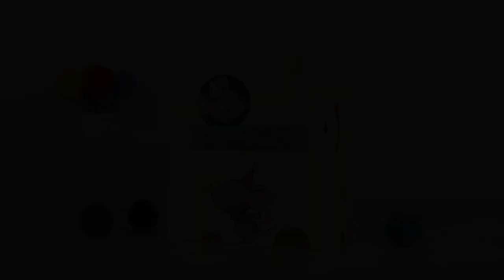Creating an Interactive Shadow Box Card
Join us on your favorite social media platform and become part of the MFT family.

Join Laura in today's video as she creates an interactive shadow box card featuring the Mice Day to Celebrate stamp set.

Measurements:
Assembled shadow box card: 3 ½” x 4 ¼” x 2” (8,9cm x 10,8cm 5,1cm)
Rotating wheel: 3 ½” (8,9cm) from A2 Stitched Circle STAX Die-namics
Notch: 1” (2,6cm) from A2 Stitched Circle STAX Die-namics
Largest cheese hole: 1 1/8” (2,9cm) from Peek-A-Boo Wheel Die-namics
Smaller cheese holes + stencil: ¾” and ½” (1,9cm x 1,3cm) from Interactive Swing Die-namics